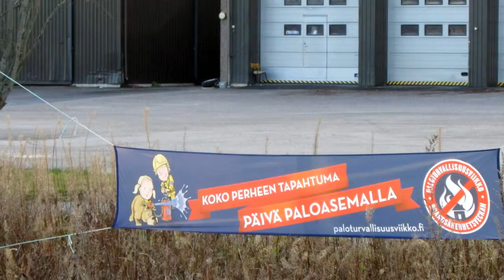KÖYDE BUUGUN 14.11.2013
TAALINTEHDAS